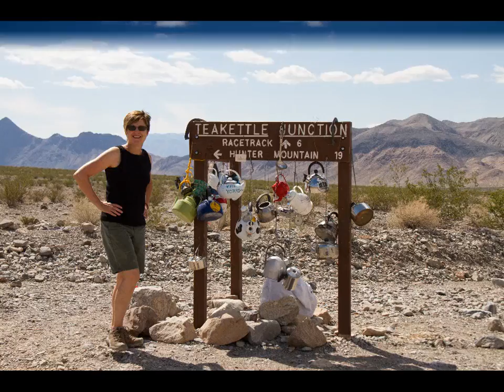Arizona 2012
Notre voyage en Arizona, septembre 2012